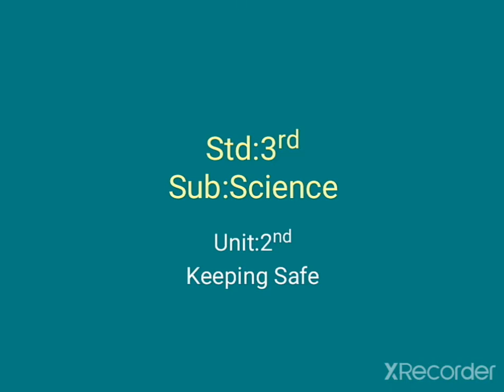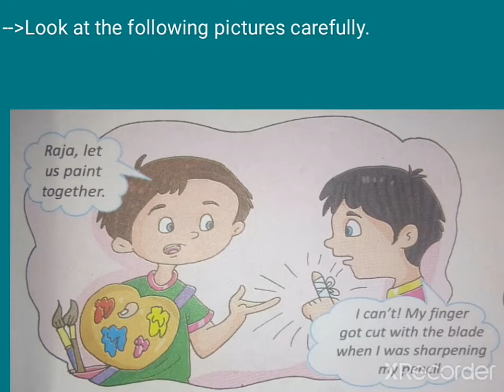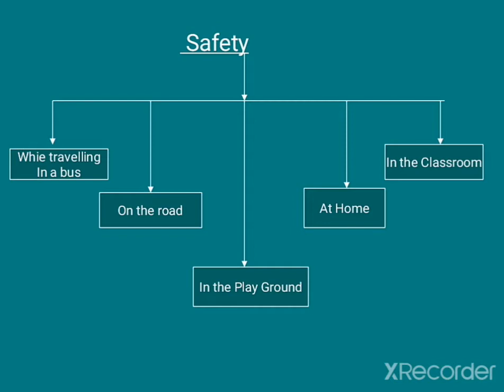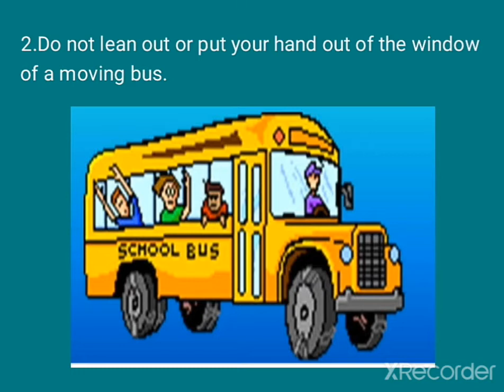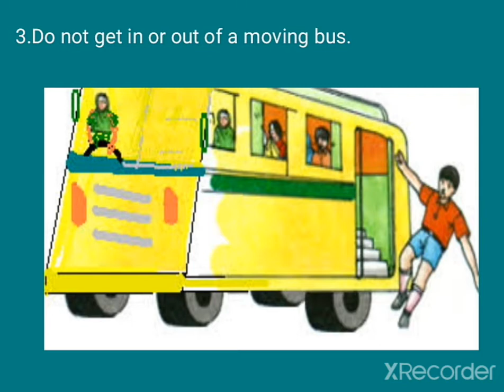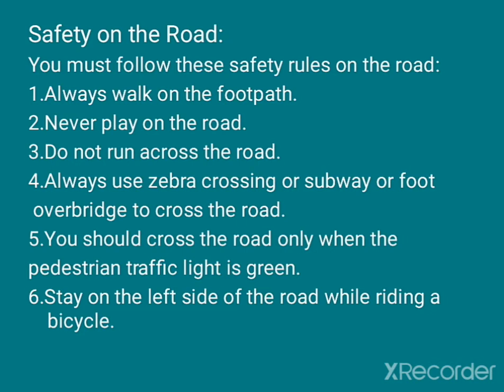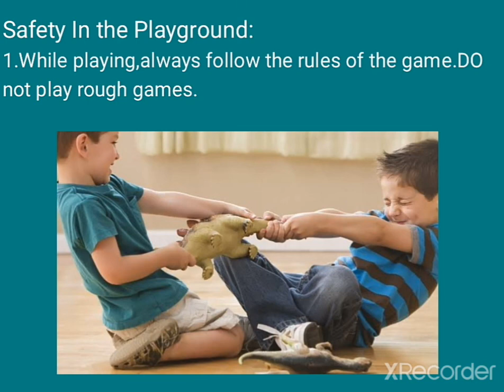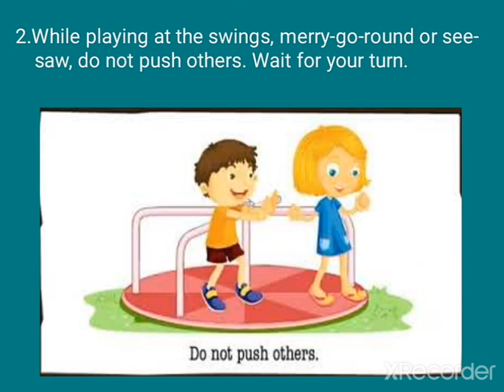Standard - 3 Subject - Science Ch - 2 Part - 1 English Medium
Keeping  safe